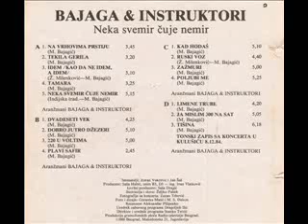Bajaga & Instruktori - Idem Kao Da Ne Idem A Idem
Pesma sa albuma "Neka Svemir Cuje Nemir"  P & C 1989  PGP-RTB 510858.